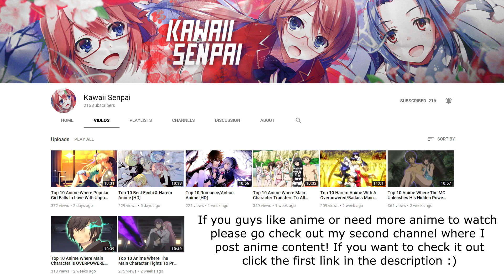GET EVERYTHING IN PIXEL GUN 3D 15.2.3 FOR FREE BY WATCHING THIS VIDEO!!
► If you guys want to have a chance of getting a personal iOS/Android account, go to this and sign up, once you sign up, go back to my video and click "upvote". If you do show proof, I will give you an iOS/Android account.

► If you guys want to make money from your videos try out this site (DLive)! This site allows you to upload videos (like youtube) and you get paid for doing so! I've already gotten so much from them, so if you want to give it a try that'd be cool!

► IF YOU GUYS WANT TO HAVE A CHANCE TO PLAY WITH ME/BE IN A VIDEO OR EVEN HELP ME WITH A VIDEO/ACCOUNT OR EVEN TO CHAT/TALK WITH ME, PLEASE JOIN MY DISCORD :)

► If You Want To Get The Latest Pixel Gun 3D Hack/iOS Account, Please Go To My Site ( DarkPGMods.com ) And Look At The List For The Latest Update, Or You Can Click The Few First Links In The Description!! ;)

                                            💥Intro/Outro💥

► AMAZING NEW INTRO MADE BY MODEM FX! GO CHECK HIM OUT

►THIS LIT OUTRO WAS MADE BY SpreadFX! GO CHECK THIS GOD OUT

                                             💥Graphics💥
► The profile picture was made by HoruzArts, go check him out

                                             💥Tutorials💥